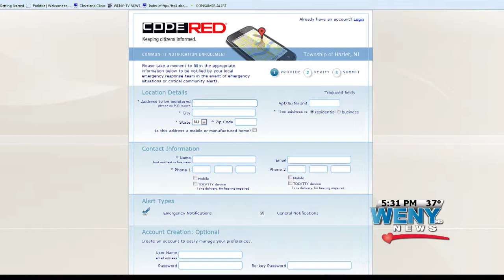CodeRED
Bradford County is taking a proactive approach to get the word out on the latest advisories as quickly as possible. WENY's Tanja Rekhi reports.